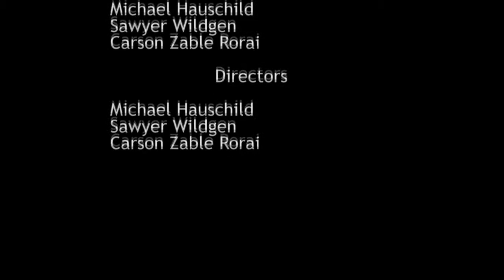CSM - American Etiquette Edition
An Italian reality TV show demonstrating the differences in business etiquette to Americans.
If you enjoyed it, leave a like/comment!

Made by:
Michael Hauschild
Sawyer Wildgen
Carson Z-r

Edited By:
Mayur Tailor